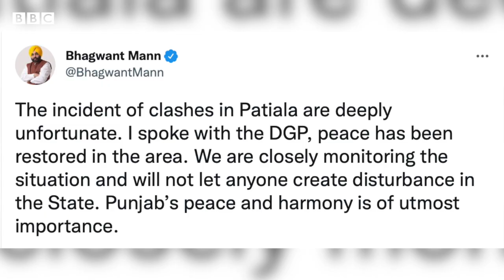Patiala ਵਿੱਚ ਭੜਕੀ ਹਿੰਸਾ ਦੇ ਮਾਮਲੇ ਵਿੱਚ BJP, Akali Dal ਤੇ Congress ਵਾਲੇ ਕੀ ਕਹਿ ਰਹੇ| 𝐁𝐁𝐂 𝐏𝐔𝐍𝐉𝐀𝐁𝐈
ਪਟਿਆਲਾ ਵਿੱਚ ਸਿੱਖ ਅਤੇ ਹਿੰਦੂ ਸੰਗਠਨਾਂ ਵਿਚਾਲੇ ਹੋਏ ਟਕਰਾਅ ਤੋਂ ਬਾਅਦ ਮਾਹੌਲ ਤਣਾਅਪੂਰਨ ਹੈ
ਸਿੱਖਸ ਫਾਰ ਜਸਟਿਸ ਨੇ ਪੰਜਾਬ ਵਿੱਚ ਡੀਸੀ ਦਫ਼ਤਰਾਂ ਉੱਤੇ ਖਾਲਿਸਤਾਨ ਪੱਖੀ ਝੰਡੇ ਚੜ੍ਹਾਉਣ ਦਾ ਸੱਦਾ ਦਿੱਤਾ ਸੀ। ਇਸੇ ਦੇ ਵਿਰੋਧ ਵਿੱਚ ਹਿੰਦੂ ਸੰਗਠਨ ਸ਼ਿਵ ਸੈਨਾ ਨੇ ਨਾਅਰੇਬਾਜ਼ੀ ਕਰਦਿਆਂ ਮਾਰਚ ਕੱਢਿਆ। ਇਸ ਦੌਰਾਨ ਟਕਰਾਅ ਐਨਾ ਵੱਧ ਗਿਆ ਕਿ ਪੱਥਰਬਾਜ਼ੀ ਹੋਈ ਤੇ ਤਲਵਾਰਾਂ ਵੀ ਚੱਲੀਆਂ। ਇਸ ਪੂਰੀ ਘਟਨਾ ਮਗਰੋਂ ਵਿਰੋਧੀ ਧਿਰ ਨੇ ਪੰਜਾਬ ਸਰਕਾਰ ਉੱਤੇ ਸਵਾਲ ਚੁੱਕੇ ਹਨ।